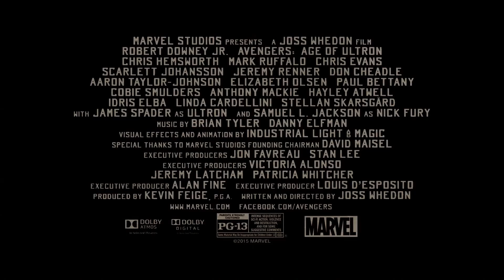Avengers: Age of Ultron Clip 'Vision Lifts Hammer' (2015) - DVD Blu-Ray Release [HD]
Vision (Paul Bettany) proves his worth in a clip from Marvel's "Avengers: Age of Ultron"

Release Date: 2 October 2015 (DVD/Blu-Ray), 1 May 2015 (theatres)
Directors: Joss Whedon
Cast: Robert Downey Jr., Chris Hemsworth, Scarlett Johansson, Jeremy Renner, Mark Ruffalo, Aaron Taylor-Johnson, James Spader, Chris Evans, Elizabeth Olsen, James Spader, Samuel L. Jackson, Hayley Atwell
Genre: Action, Adventure, Fantasy
Country: USA
Production Co: Marvel Studios
Distribution Co.: Walt Disney Studios Motion Pictures